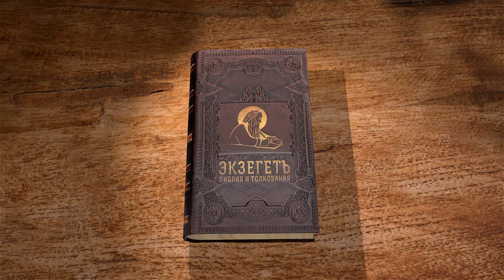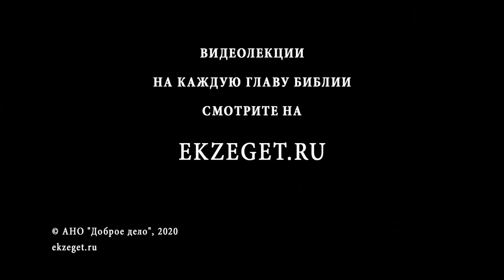Книга Судей. Глава 9. Священник Григорий Геронимус. Толкование Ветхого Завета. Толкование Библии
В сегодняшней 9-ой главе говорим о судьбе Авимелеха сына Иероваалова.
Авимелех, пришел к своим 70-ти братьям и сказал им говорить о том, чтобы правил один, а не все 71 брат. И пошли братья к народу Сихемскому и говорили о том что Авимелех брат их и пусть один правит, нежели многие.
Народ принял такое предложение, а Авимелех убил всех своих братьев, кроме одного, Иофама. После избрания Авимелеха, Иофам, забравшись на гору, рассказывает притчу о том как деревья выбирали себе царя.
О чем эта притча и чем она знаменательна?
Какие события происходили далее с Авимелехом и как закончилась его жизнь? Обо всем этом говорим со священником Григорием Геронимусом.